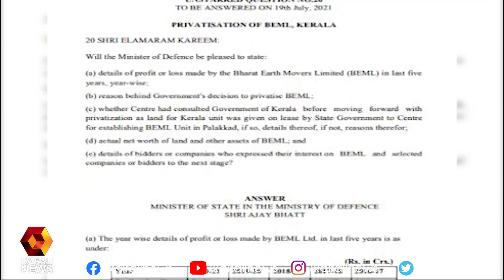BEML വിൽപ്പനക്കെതിരെ l BEML | Kairali News